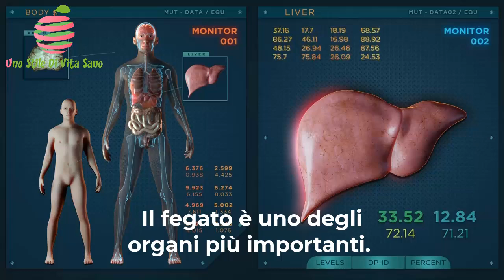19 SUPERALIMENTI Che Ripuliscono In Modo Naturale Il Tuo Fegato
Nel video di oggi ti parleremo dei migliori alimenti che possono purificare naturalmente il tuo fegato.

Dall’aglio ai limoni, dalla curcuma alle mele, fino al cavolo riccio e altro ancora.

Guarda fino alla fine per conoscerli tutti.

Altri video consigliati per te:

GUARDA 🎥: 12 Segni Di Avvertimento Della Leucemia Di Cui Occorre Essere Consapevoli

TIMESTAMP:

INTRO -
1. Tè verde: 00:01:15
2. Aglio:  00:01:45
3. Pompelmo:  00:02:10
4. Limoni:  00:02:32
5. Barbabietola rossa:  00:03:35
6. Frutta a guscio:  00:04:14
7. Olio d'oliva:  00:04:48
8. Curcuma:  00:05:24
9. Broccoli:  00:06:08
10. Patate dolci:  00:06:55
11. Mele:  00:08:02
12. Caffè:  00:08:44
13. Pesce grasso:  00:09:19
14. Cardo mariano:  00:10:07
15. Avocado:  00:10:47
16. Bacche:  00:11:24
17. Cavolo:  00:11:54
18. Cavolo riccio:  00:12:18
19. Fico d'India:  00:12:48

SOMMARIO:

1. Tè verde: il tè verde è usato da moltissimi anni come aiuto medicinale.

Secondo uno studio, bere tè verde ogni giorno è associato a un miglioramento dei marcatori ematici della salute del fegato.

2. Aglio: l'aglio è ricco di zolfo e contiene anche buone quantità di selenio.

Mentre il primo aiuta ad attivare gli enzimi epatici che aiutano a eliminare le tossine dal corpo, il secondo aiuta ad aumentare i livelli di enzimi antiossidanti naturali nel fegato.

3. Pompelmo: il pompelmo è ricco di vitamina C e antiossidanti, due potenti depuratori del fegato.

Come l'aglio, il pompelmo contiene composti che aumentano la produzione di enzimi di disintossicazione del fegato.